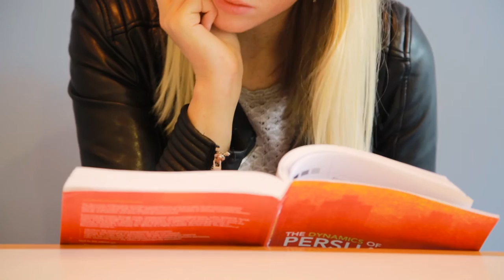Major in Social Psychology - Tilburg University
In the English-taught major in Social Psychology, you focus on understanding and applying fundamental social-psychological issues in a social context. You explore applications of social psychology in policy and research departments at governments and in companies.